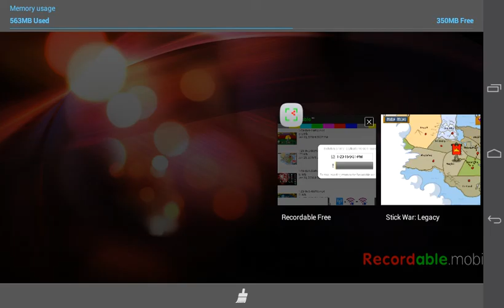SWL: INSANE MODE NO UPGRADES!!! Swordwrath Counter!! (Part 5, A1)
Join my quest on completing insane campaign mode NO UPGRADES!

Version: Alpha v0.98.5
A1: Attempt 1